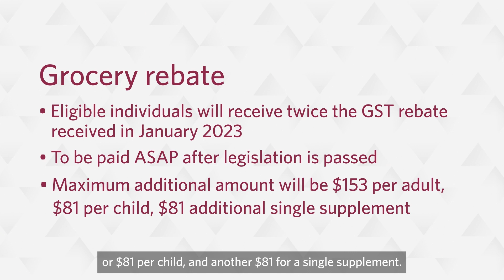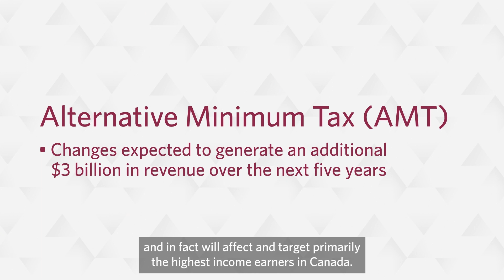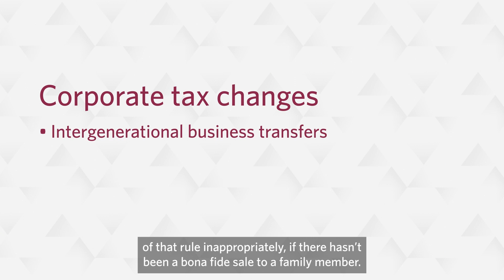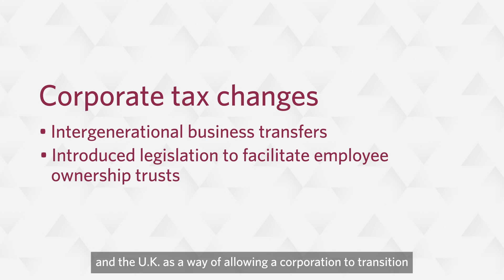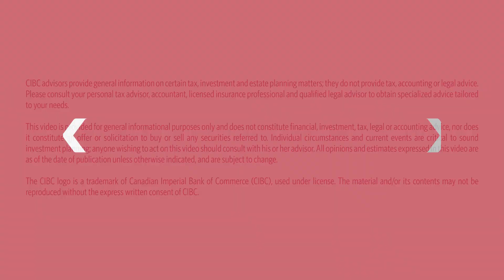2023 federal budget: Top takeaways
Jamie Golombek, Managing Director, Tax and Estate Planning with CIBC Private Wealth, discusses key takeaways from the 2023 federal budget.